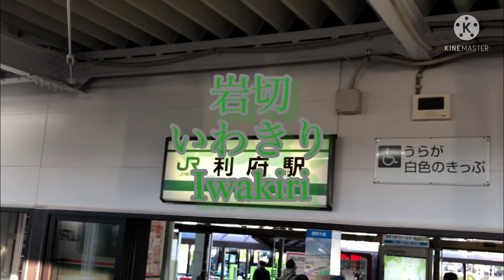ドリフ大爆笑のテーマ曲で石巻線･仙石東北ライン･利府線を歌ってみた[駅名替え歌]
今年最後の鉄道替え歌は、ドリフ大爆笑のテーマ曲を
石巻線(女川→小牛田)
仙石東北ライン(石巻→仙台)
利府線(岩切→利府)

選曲理由としては、皆さんご存知の
｢志村けんとドリフの大爆笑物語｣
が放送されるという事で…
作ってみました。
今年最後の動画です。
また来年おあいしましょう！

写真
利府線(仙台駅)･東北本線(小牛田駅)･陸羽東線(小牛田駅)･田沢湖線(盛岡駅)･北上線(北上駅)駅名標(仙台駅･利府駅)→自前

その他→Wikipediaより

綺麗な音色の女性[ホラー脱出ゲーム｢呪縛｣実況プレイ 零章＆一章]

｢色は匂へど散りぬるを｣で石巻線･利府支線･仙石東北ライン･仙石線を歌ってみた

魔王魂｢シャイニングスター｣で

咲-Saki-阿知賀 OP曲｢MIRACLE LUSH｣で咲-Saki-全国編トーナメント表登場高校を歌ってみた(修正版)

[音量注意]となりのトトロの｢さんぽ｣で東北本線(盛岡～一ノ関～仙台)＋‪α(利府支線)を歌います

四ツ目神-再会-OP曲｢神匿-カミカクシ-｣で北海道新幹線･東北新幹線･秋田新幹線を歌ってみた